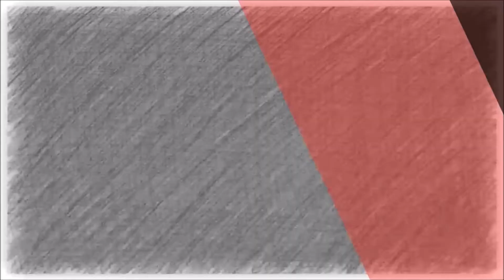-DBFZ- Bel Ehto (17/Broly/Yamcha) vs Nahim (AGohan/Hit/GBlack) Kumite 24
Yo Interwebs

Link To My DragonBall Fighter Z Vegeta SSJ Google.Doc "Saiyan Elite Protocols"

I also have a Guilty Gear Rev2 Leo Whitefang Google.Doc "The King Dictionary".

Channel Twitter - Situational Damage
Youtube/Twitch Twitter - Situational Damage

Intro/Outro Beats are made by DarkosStrife Check him out on SoundCloud

Peace!!